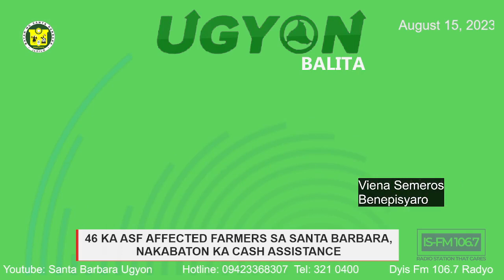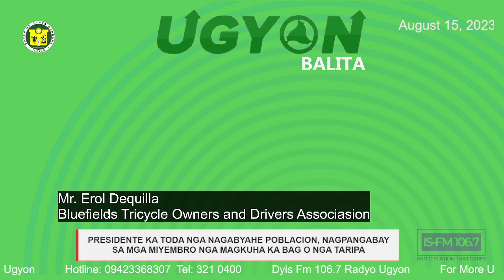Ugyon Balita sa Hapon kaupod kanday Ugyon Allyza Cordero kag Ugyon Jay Bordon, August 15, 2023